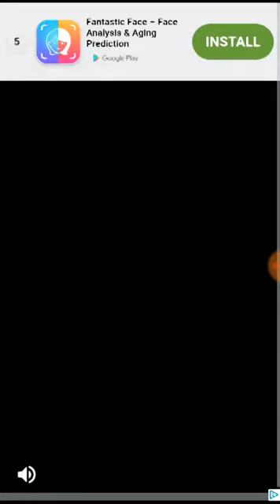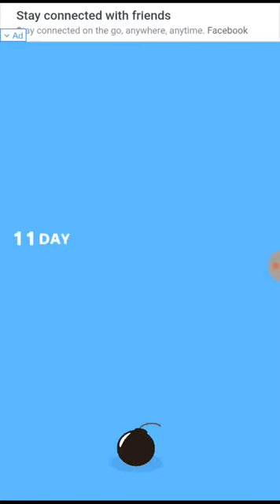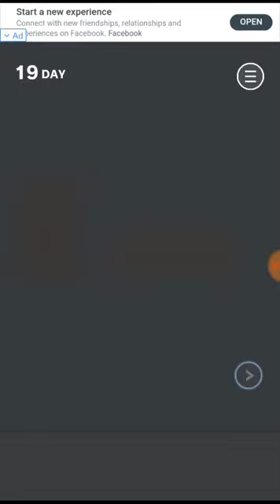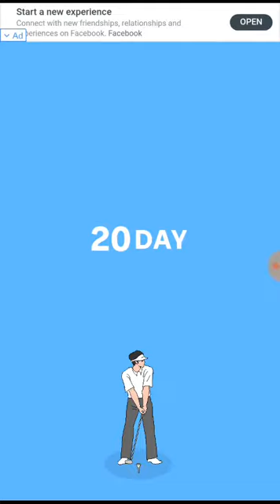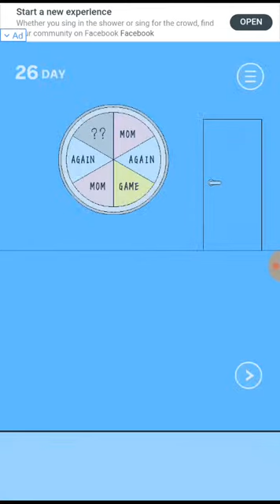FAMILY REUNITED - Hidden My Game by Mom